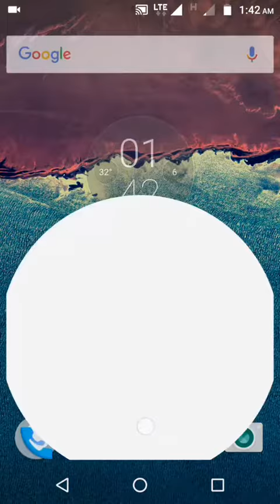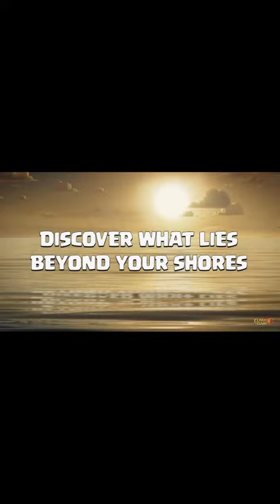Clash of clans new updet ship hidden function 😁😁😁